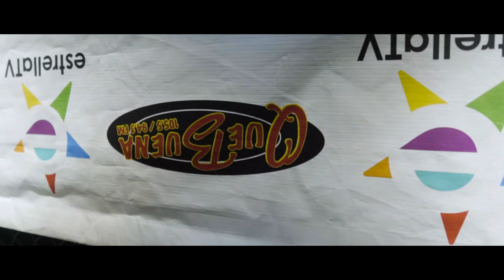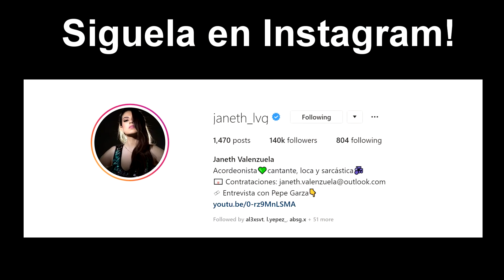Los Ángeles Ca. Detrás de cámaras-Janeth Valenzuela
Les comparto el detrás del cámaras de mi evento en Los Ángeles Ca. el 5 de Mayo pasado, en el evento de la que buena!